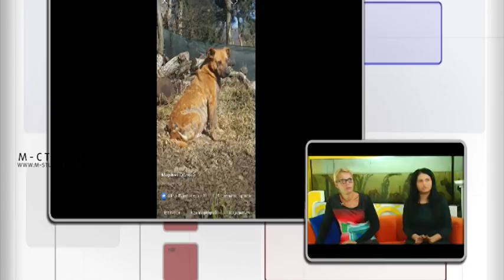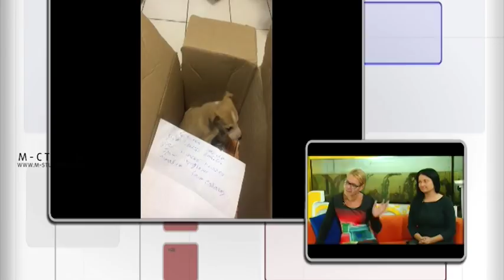Ранок з М-студіо. 2 жовтня 2018 р.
Ранок з М-студіо. Гості: Кароліна Бровді  та Марина Сипень. Розмова про допомогу безпритульним тваринам.